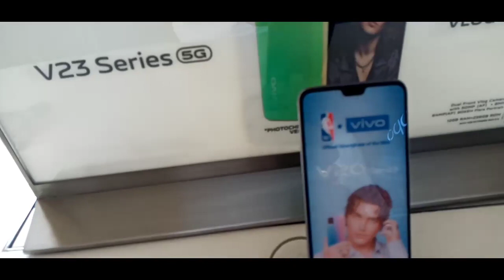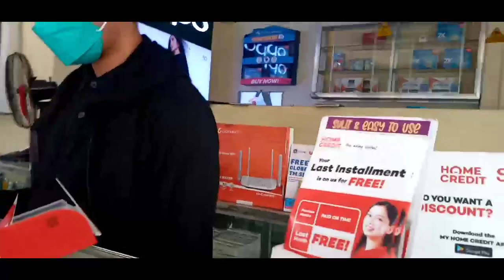sinamahan ko ang aking pamangkin, upang bumili ng cellphone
sinamahan ko ang aking pamangkin sa bilihan ng cellphone upang palitan na ang lumang cellphone nya at makabili ulit ng bago...